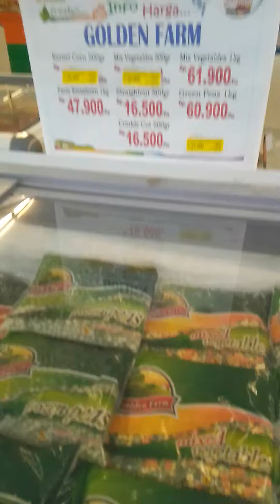Pilih pilih belanjaan